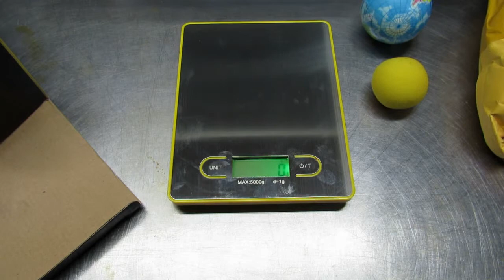Density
How to demonstrate the effects of density in the real world.  In this cas a number of different but similar spheres are measured for mass and volume to provide density information then the group is agitated to see how the aggregate behaves.  All with a musical score from audionautix for fun.